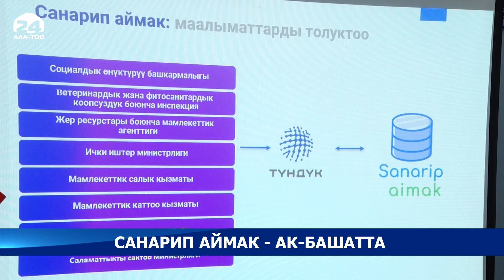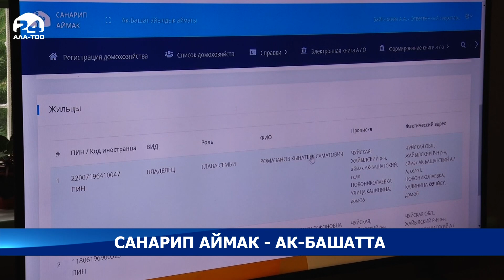Сооронбай Жээнбеков Ак-Башат айыл өкмөтүнүн мисалында ЖӨБ органдарын санариптештирүү менен таанышты